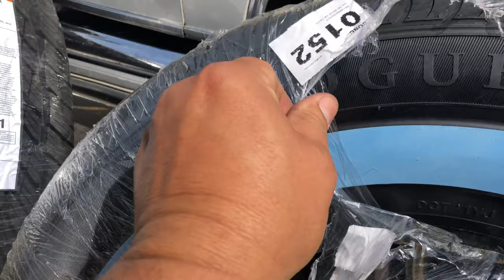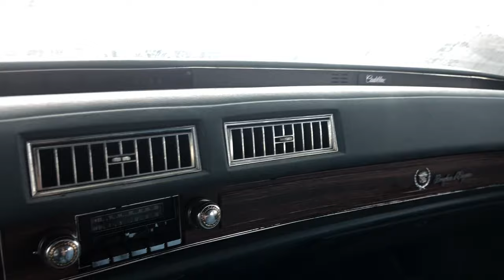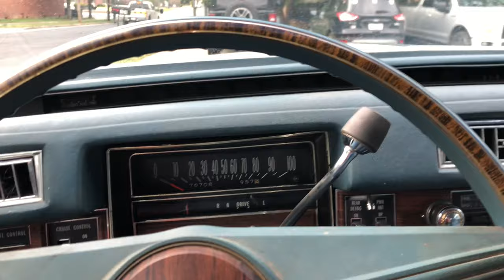1976 Cadillac Fleetwood “Barn Find” road trip adventure Part 2